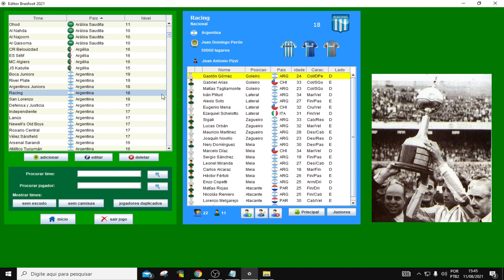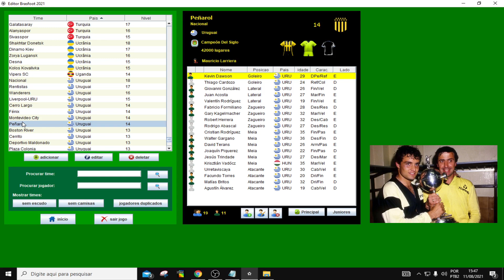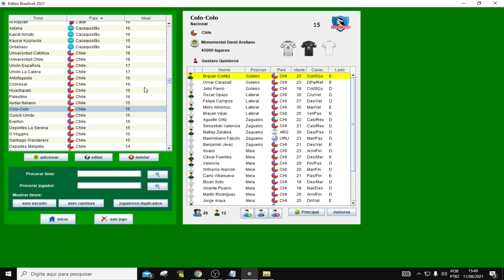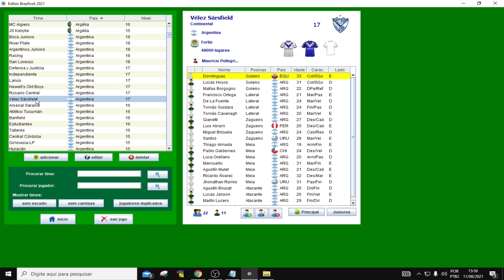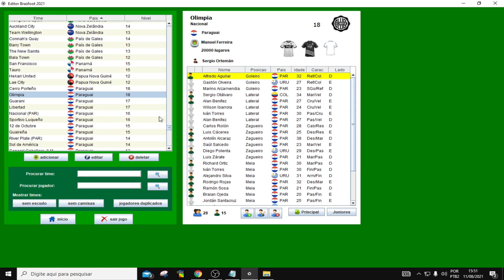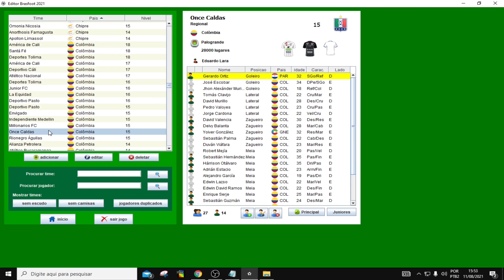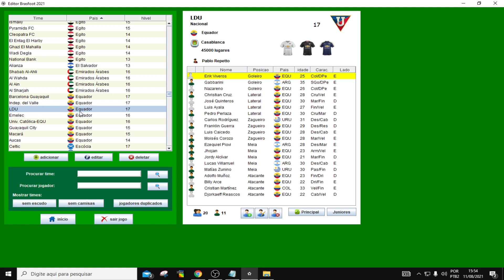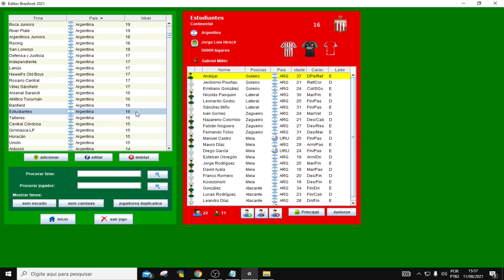10 TIMES SUL-AMERICANOS PARA VOCÊ RECONSTRUIR NO BRASFOOT 2021!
Pra você que é Brasfooteiro como eu e já treinou muitos e muitos times,  deixo aqui pra você uma lista que eu fiz com os 10 times sulamericanos, campeões da Copa Libertadores e com muita história e além de tudo camisa pesada, times interessantes de se fazer uma carreira, um save no Brasfoot 2021.

Comente ai... concorda comigo?! colocaria algum outro!? não gostou da lista?! Deixe seu feedback é muito importante pra mim.

Não se esqueça de deixar o seu like e se inscrever, pra você não perder nenhum conteúdo do canal!